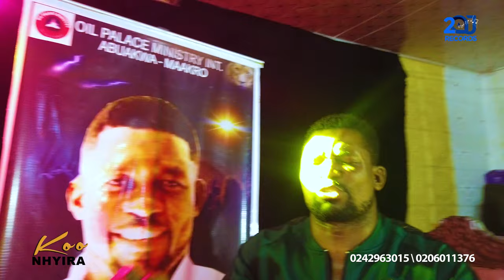Worship that changes the atmosphere! Koo Nhyira’s powerful Worship is a gift to us all